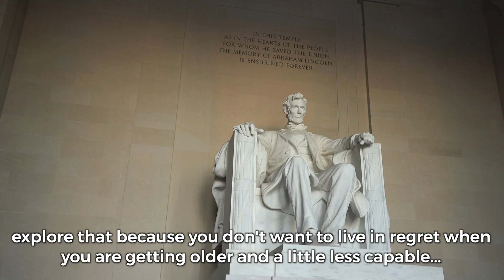WORLD CHAMPIONSHIP OF NATURAL BODYBUILDING (Results Are In)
I compete in the Yortop Cup 2019 in Washington DC, which is the Natural Bodybuilding World Championship through the OCB.